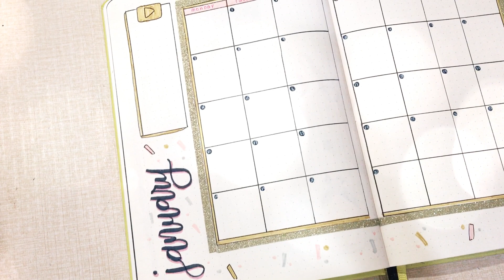PLAN WITH ME | January 2019 Bullet Journal Setup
Hey guys! It's kath from hkstudies.

Here's my January Plan with me video. Below are all the supplies and materials I've used.

Dingbats Notebook
Crayola Supertips
Washi gold tape from @bujojunkiesph
Tombow Mechanical Pencil
Tombow Mono Eraser
Uni pin fineline 0.7
Sesno correction tape